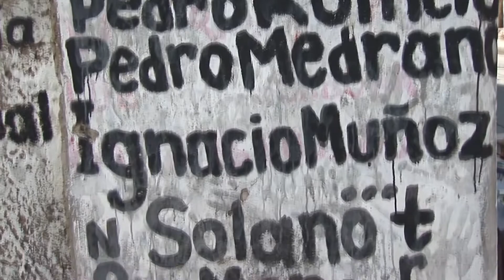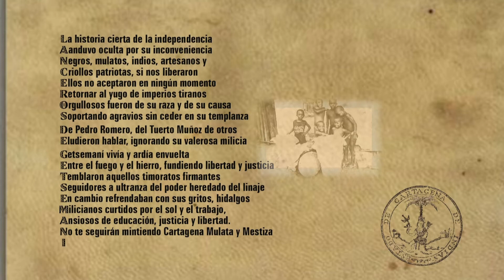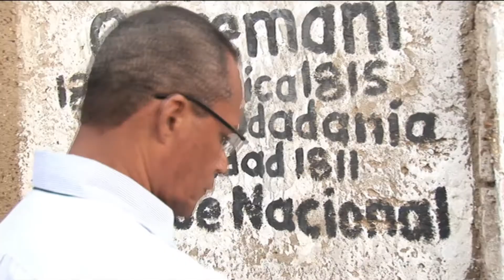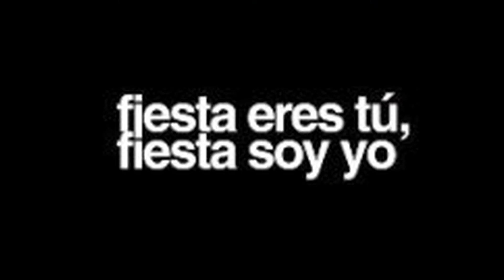¡Vivan Lanceros!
¡Vivan Lanceros! otra de las realizaciones de COTTMEDIA que resalta la labor tan importante de los lanceros y presentando en esta ocasión los nuevos representantes de estos iconicos personajes. Este video fue presentado en la apertura de las Fiestas de independencia dentro del marco del Bicentenario de Cartagena de Indias. Bajo la Dirección de Boris Garcia y la Producción y Realización de Mario Villalba.